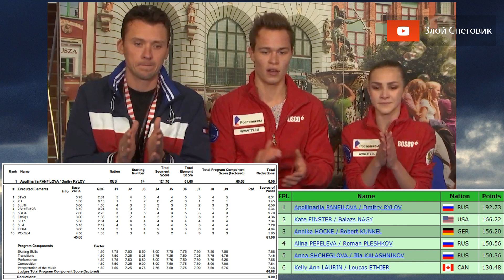ГРУСТНО И СТРАШНО - Итоги в Парах. Юниорское Гран-При в Гданьске 2019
... Аполлинария Панфилова и Дмитрий Рылов разгромно выиграли этап юниорского гран-при в Польше 2019, набрав в сумме 192.73 балла. Остальные российские показали плохие результаты. Видео выступлений: 1) 2)